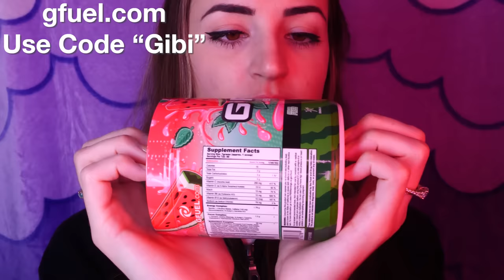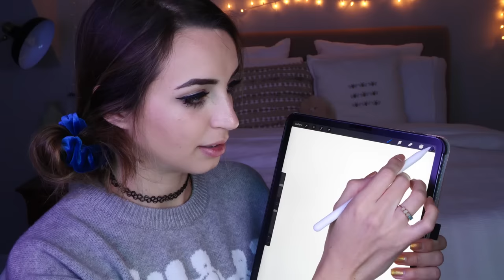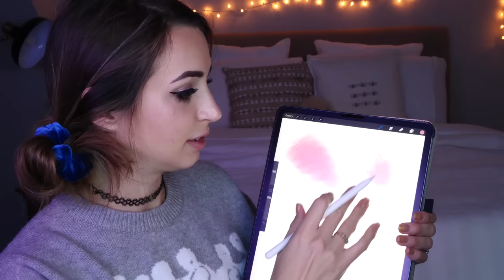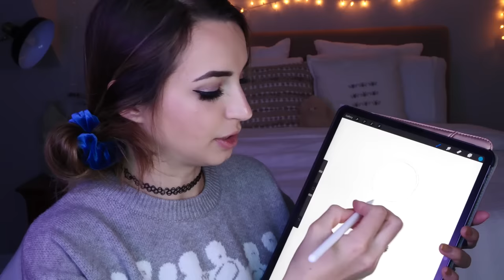ASMR | Sketching You on an iPad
Soooooo have I used the iPad enough in recent videos??? LOL. I love how it sounds so much! Enjoy enjoy :smiley: Sleep well my friends!

I'm also on APPLE MUSIC HECK YEAH!

My upload schedule:

►Every Tuesday

►Every Thursday

►Every Saturday